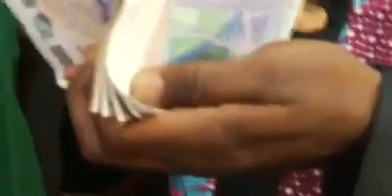19 maggio 2018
Video da parte di La Vita E Semplice👋🦋🌟💫🌙☔